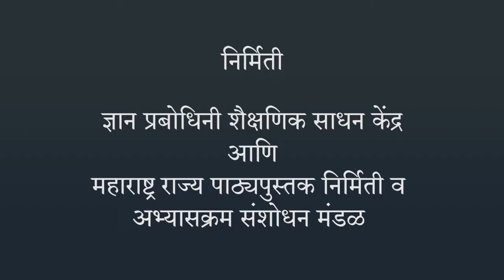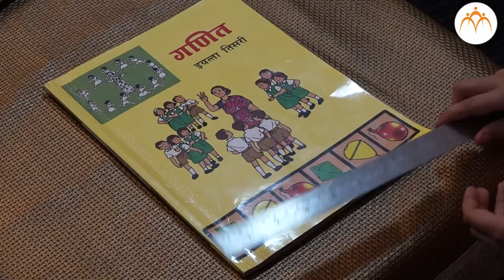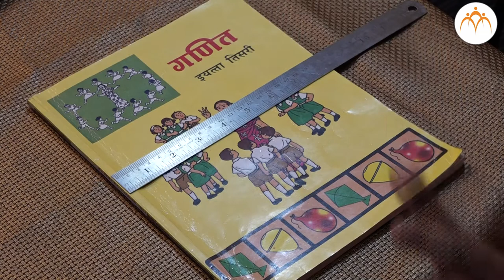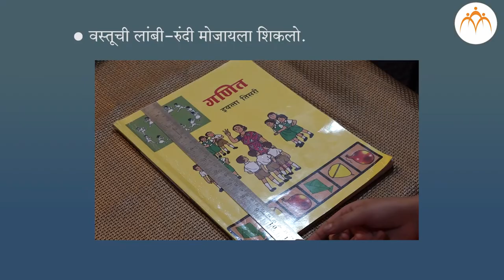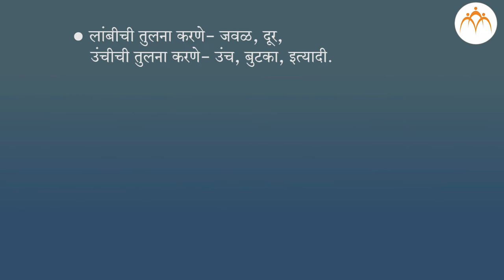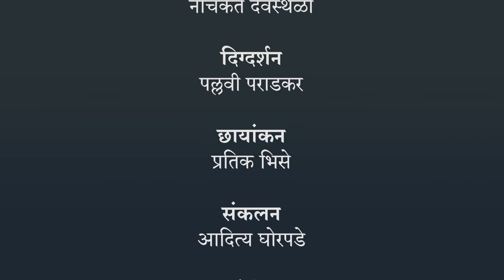मापन | ३ री गणित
मापन, ३ री गणित, Class 3, Jnana Prabodhini, Maharashtra Board,